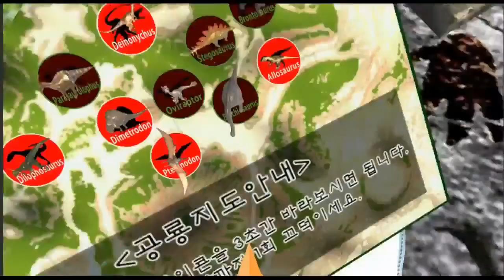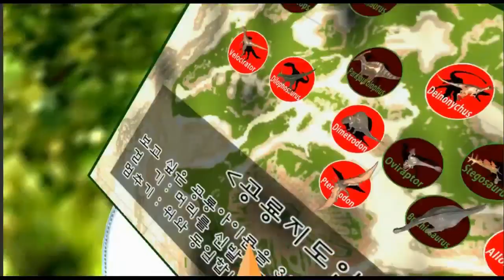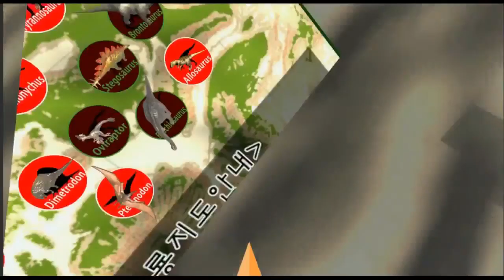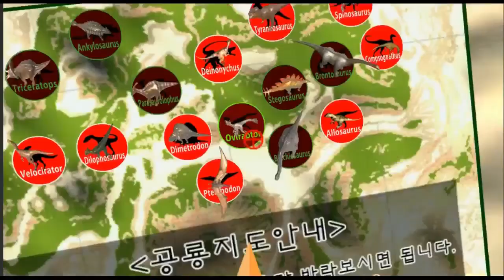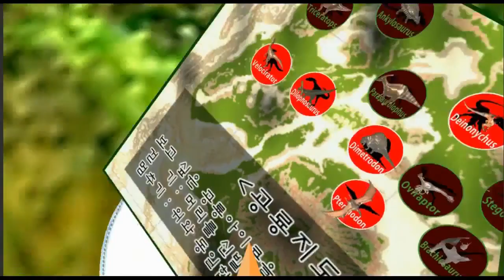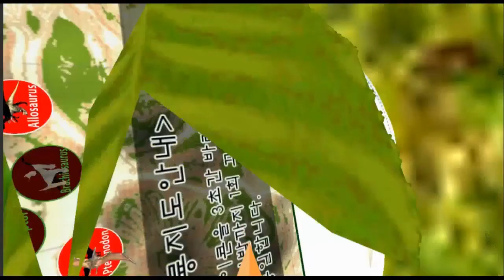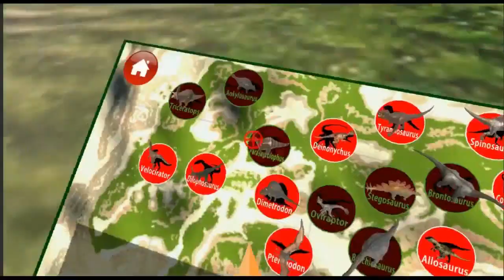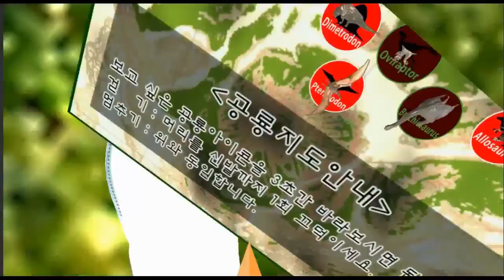VR(가상현실) 공룡체험 - 전체영상(16종 공룡) - 티라노사우르스, 디메트로돈, 프테라노돈, 스피노사우루스, 트리케라톱스, 브론토사우루스, 알로사우루스, 기타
1만개 이상의 다양한 컨텐츠들을 목록별로 구분하여 재생목록에 정리하였습니다.